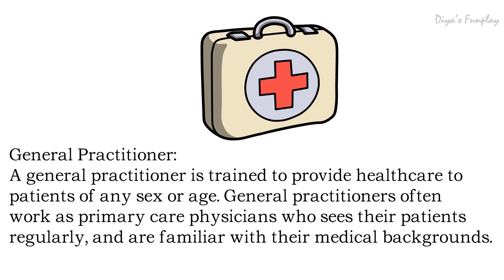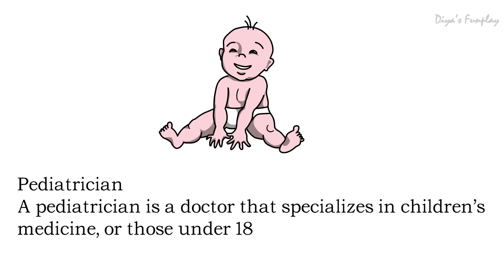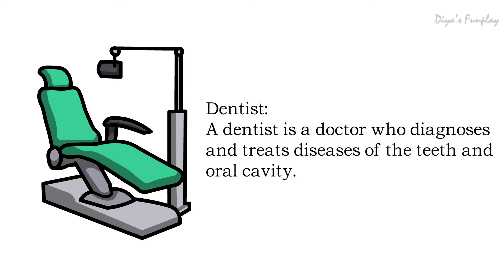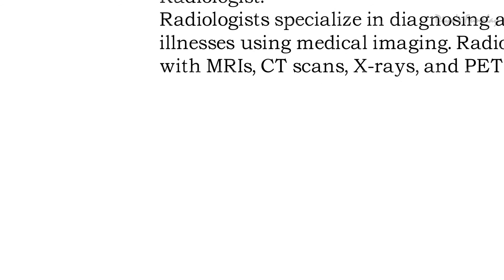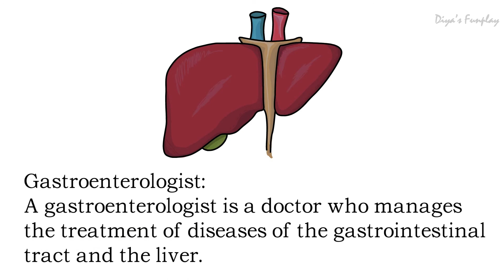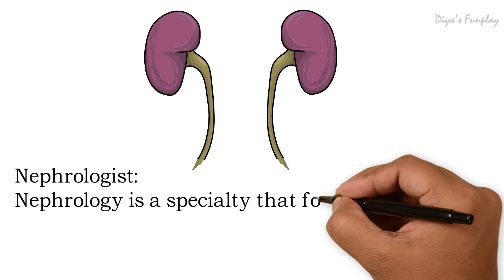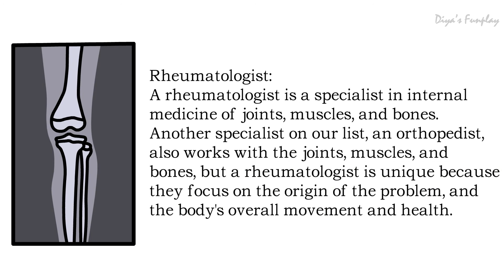Types of Doctors You Must Know | Children's GK | Types Of Doctor Professions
Hi Friends,
"Stay indoors and protect yourself from this deadly corona virus"
In this video you will learn the different types of doctors. Knowing this will be very helpful in case of emergency. This will improve children's general knowledge.

All contents here are child friendly too. There are loads of information to learn and play in this channel.